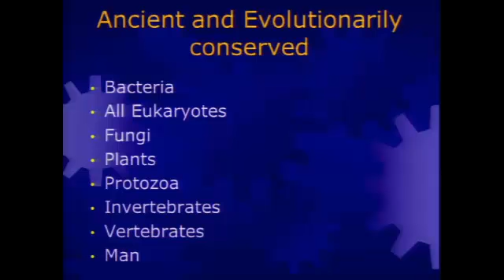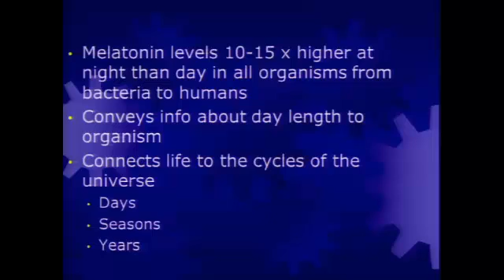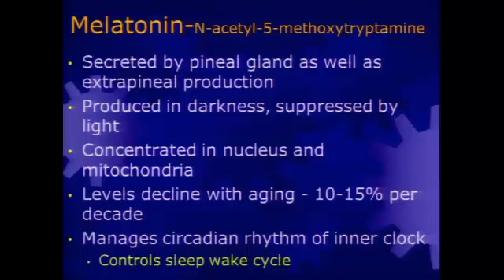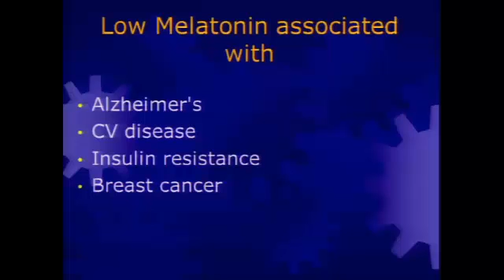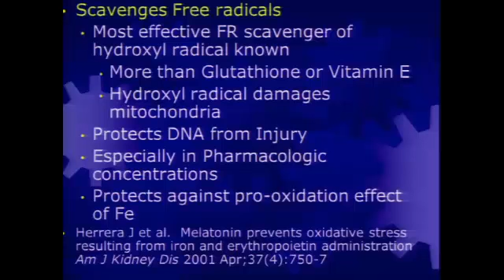DHEA the mother hormone and Melatonin - Anti-Aging and Regenerative Medicine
Ron Rothenberg, MD
DHEA the mother hormone and Melatonin